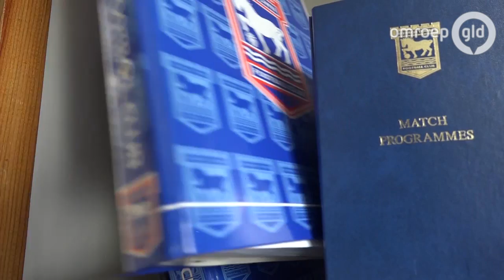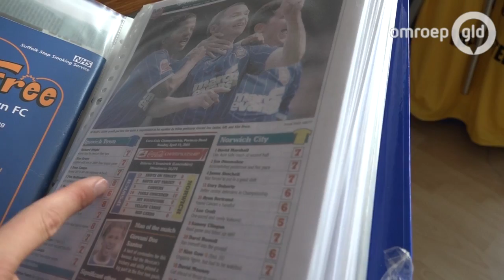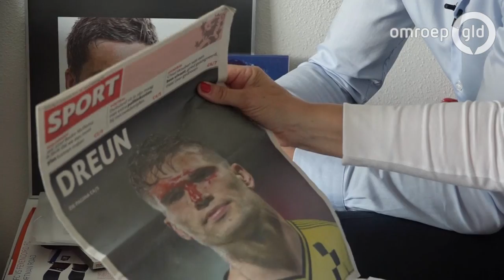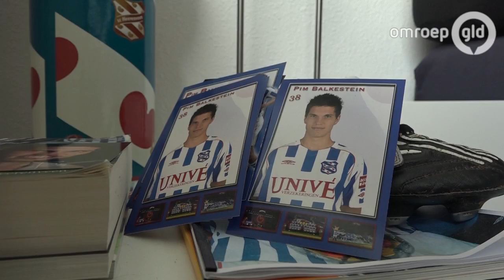De verzameling van voetballer Pim Balkestein